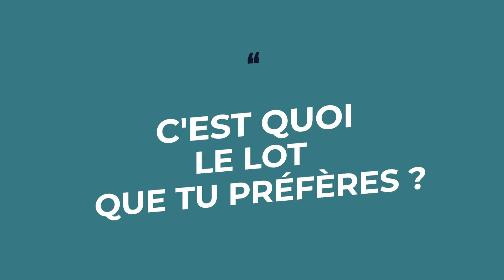Un verre avec Ludivine Pladepousaux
Nous avons retrouvé Ludivine, directrice du département Armes et Militaria qui nous parle de la très belle vente armes de collection  du 17 Novembre autour d'un verre de Pinot Noir.